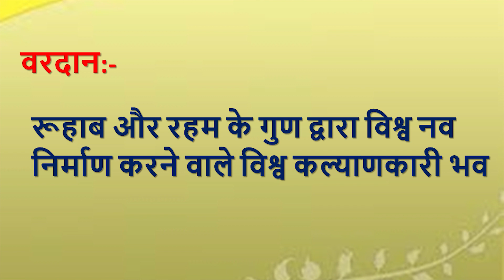Aaj ki Murli se... Vardan 29-12-2021 by BK Husain Behen from Om Shanti Retreat Centre